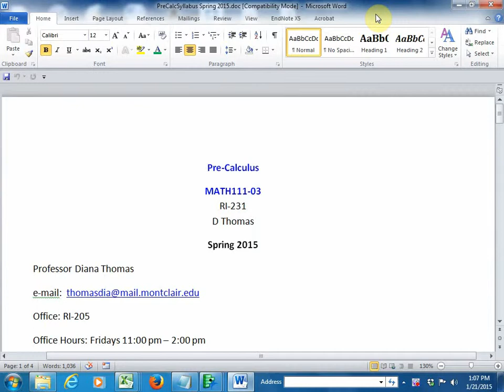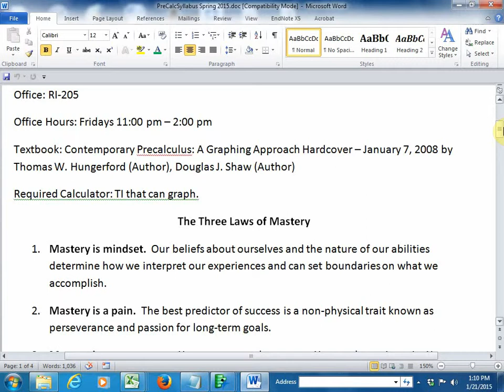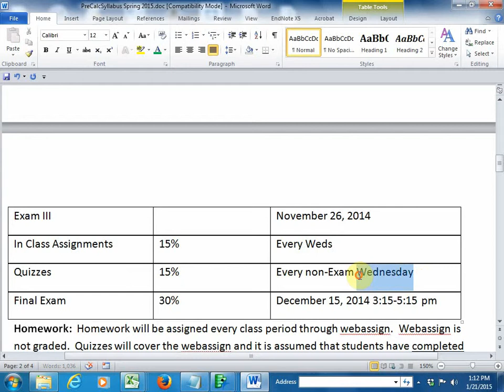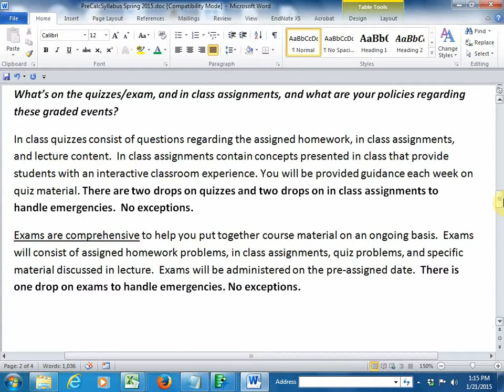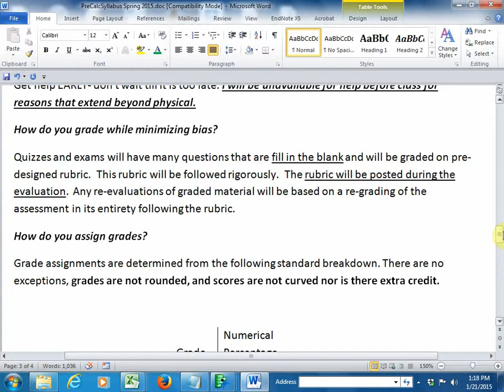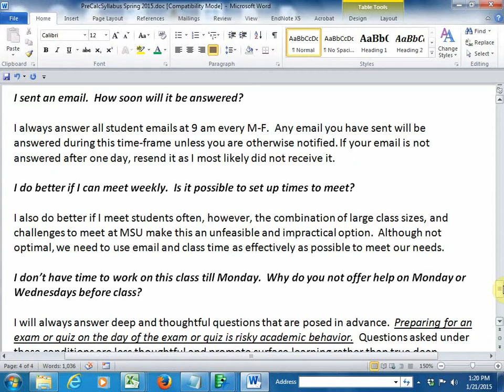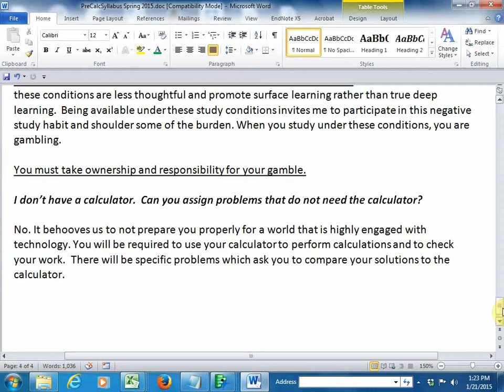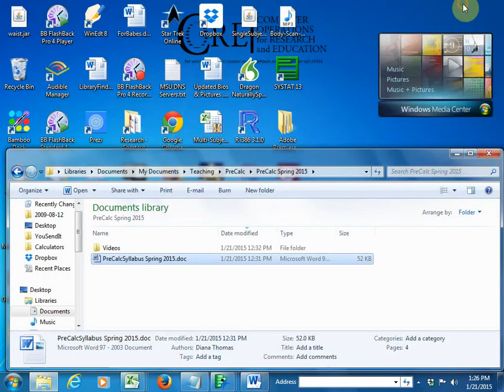PreCalculus Spring 2015 Syllabus Description